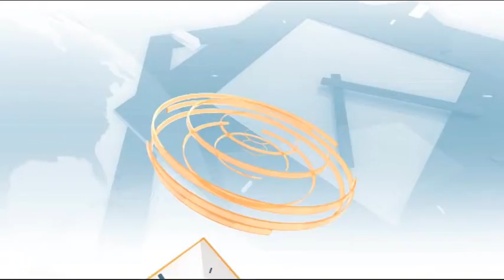Какво представлява дуалното образование и в колко гимназии е въведено в страната?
От какви кадри има нужда бизнеса и как се обучават те в системата на средното образование? Гост в студиото Мария Тодорова – директор на Дирекция „Професионално образование” в МОН.